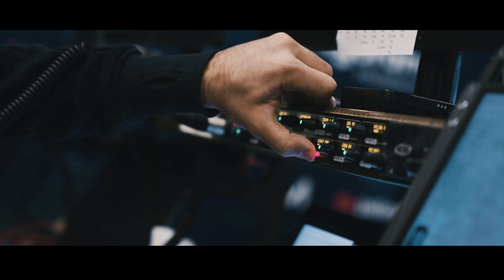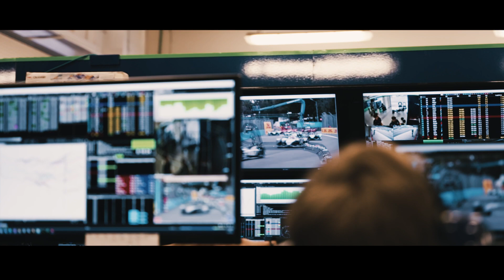On The Inside 📺 | Highs and Lows in Mexico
Find out what happens on the inside of a Formula E team as we take you behind-the-scenes at the Mexico City E-Prix. The 3rd Round of the ABB FIA Formula E World Championship saw a mixture of highs and lows as the team battled throughout a thrilling race.